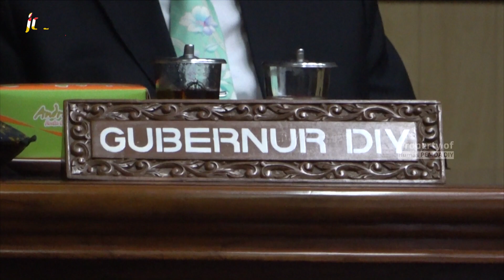Perubahan Kebijakan Pertimbangkan Kondisi Ekonomi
Yogyakarta (11/09/2020) jogjaprov.go.id - Pengusulan perubahan Anggaran Pendapatan dan Belanja Daerah (APBD) DIY Tahun Anggaran 2020 perlu dilakukan. Beberapa hal menjadi landasannya, termasuk karena perkembangan yang tidak sesuai dengan asumsi APBD yang ditetapkan sebelumnya.

Hal ini diungkapkan Gubernur DIY, Sri Sultan Hamengku Buwono X dalam Rapat Paripurna Penjelasan Gubernur DIY tentang Nota Keuangan Rancangan Perda Perubahan APBD DIY Tahun Anggaran 2020. Bertempat di Gedung DPRD DIY pada Jumat (11/09), Sri Sultan mengatakan, perubahan juga diperlukan karena keadaan yang menyebabkan harus dilakukannya pergeseran anggaran antar unit organisasi,  antar kegiatan, dan antar jenis belanja.

“Alasan lainnya, karena sisa lebih anggaran tahun lalu yang harus diperhitungkan untuk pembiayaan dalam tahun anggaran berjalan. Perubahan kebijakan pendapatan daerah pun dilakukan dnegan mempertimbangkan kondisi perekonomian DIY, yang mengalami kontraksi dan penurunan kinerja ekonomi terkait dengan pandemi global CoViD-19,” papar Sri Sultan.

Menurut Sri Sultan, kondisi saat ini mampu berpengaruh pada proyeksi beberapa indikator makro ekonomi tinggi. Bahkan laju pertumbuhan ekonomi DIY yang semula ditargetkan sebesar 5,99% menjadi 0,5%. Hal ini jelas juga mempengaruhi daya beli masyarakat DIY, sehingga berpengaruh pada penerimaan Pendapatan Asli Daerah (PAD).

“Penyusunan perubahan APBD Tahun Anggaran 2020 ini juga telah mempertimbangkan kewajiban-kewajiban yang sudah digariskan oleh pemerintah pusat, kebutuhan-kebutuhan lain yang mengikat dan mendesak yang harus dilaksanakan oleh pemerintah daerah, maupun untuk menampung penyesuaian pendapatan tambahan belanja yang belum tercantum dalam APBD Tahun Anggaran 2020,” papar Sri Sultan.

Dikatakan Sri Sultan, perubahan kebijakan Pendapatan Daerah Tahun Anggaran 2020 perlu dilakukan guna penyesuaian target dana perimbangan yang terdiri dari dana alokasi umum hasil pajak maupun bukan pajak, dan dana alokasi khusus. Perubahan ini juga penting untuk penyesuaian target lain-lain dari dana insentif daerah, penyesuaian target pendapatan asli daerah baik dari pajak daerah, retribusi daerah, hasil pengelolaan kekayaan daerah.

“Perubahan kebijakan belanja daerah ini juga dipengaruhi pandemi CoViD-19, yang sangat mempengaruhi kondisi perekonomian nasional dan DIY. Hal ini menjadi salah satu dasar pertimbangan perubahan kebijakan Belanja Daerah Tahun Anggaran 2020, baik belanja tidak langsung maupun belanja langsung,” imbuh Sri Sultan.

Untuk itu, dilakukan perubahan kebijakan belanja daerah tahun 2020, yakni memprioritaskan ketersediaan dana untuk penanganan pandemi CoViD-19, antara lain bersumber dari alokasi belanja tidak terduga. Perubahan kebijakan juga terjadi dengan melakukan percepatan penggunaan APBD, dengan prioritas untuk penanganan kesehatan, penanganan dampak ekonomi, dan optimalisasi pelaksanaan penyediaan jaring pengaman sosial. (Rt)

(HUMAS DIY)